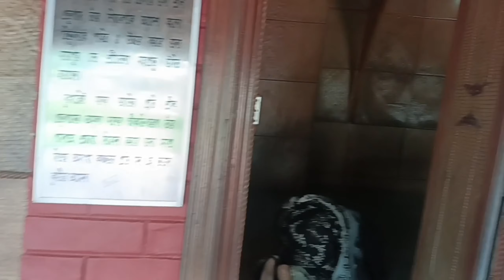Mayapur ISKCON temple visit | श्री कृष्ण के दर्शन